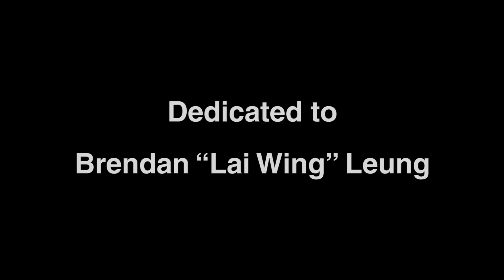ENJOY LIFE | You could be gone tomorrow | Motivational VLOG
I recently had a friend pass away, I was pretty shocked, and it really reminded me how little time we all have here, and how important it is to enjoy your life because you could be gone tomorrow.

Bluetooth Scanners I recommend
$70 Eyoyo Ring Scanner
$40 Eyoyo Basic Scanner

Snail Mail
ATT: Reezy
7960 B # 146 Soquel Dr
Aptos, CA
95003